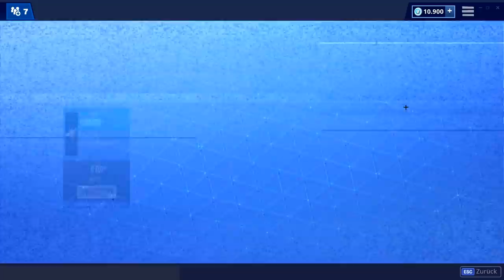WTF! NEUE GEILE MODELLE 😱 Heute im Fortnite Shop 8.5 🛒 DAILY SHOP | Fortnite Shop Snoxh